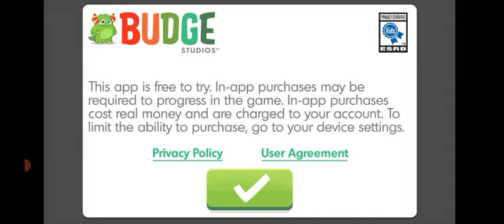Thomas & Friends : Go Go Thomas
thomas and friends thomas and his friends get along,